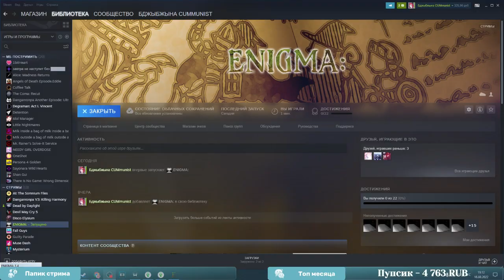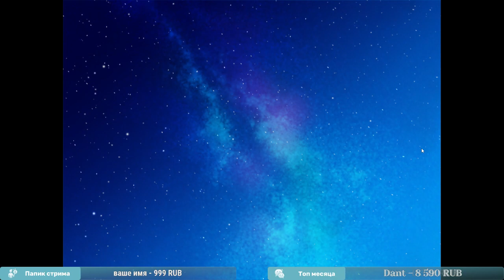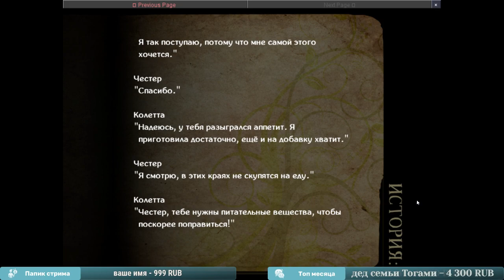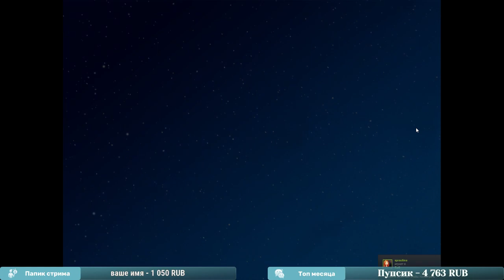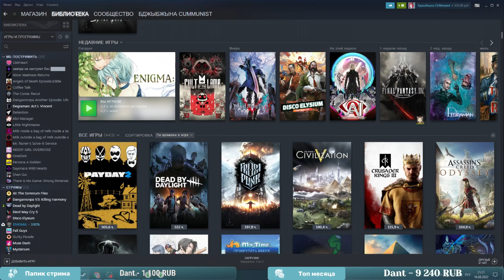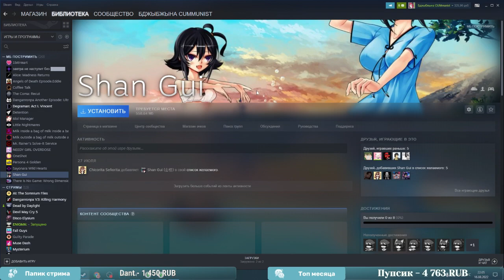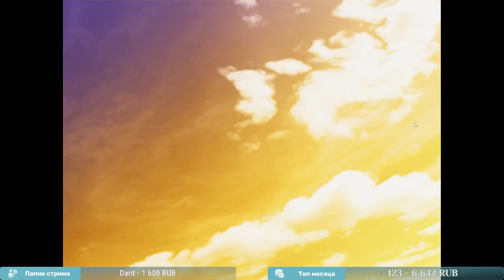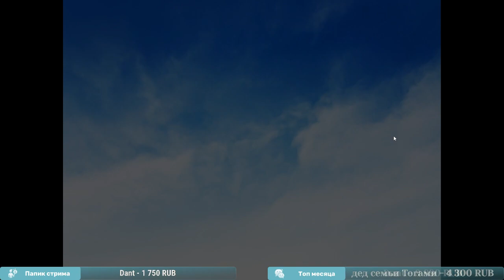Enigma: прохождение ч1